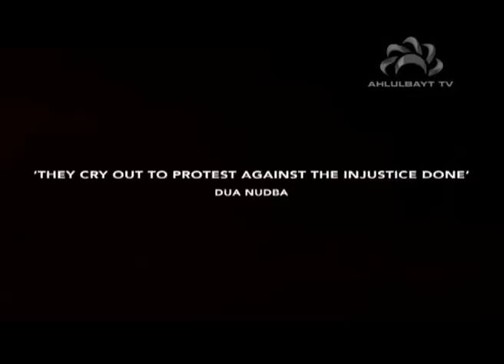Your solution to the Jannatul Baqee Crisis PT2 - Leyla Hussain & Zahra Al-Alawi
Womans View - Ahlulbayt TV
Broadcasted Live on: 8th September 2011

Your solution to the Jannatul Baqee Crisis PT2

WATCH Zahra Al-Alawi and Leyla Hussain, as they discuss "Your solution to the Jannatul Baqee Crisis". This show was a LIVE interactive show.